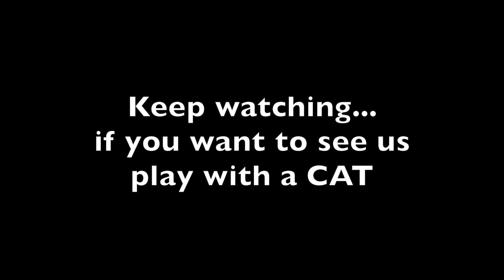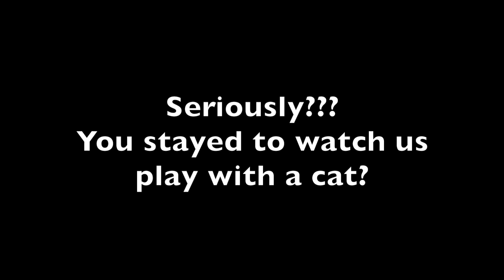Waterfall in Sumatra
While we were volunteering in Bukit Lawang, we took a few excursions to explore the amazing beauty of Indonesia. In this video, we visit a beautiful waterfall, hidden deep in the Sumatran Jungle. It was well worth the one-hour trek to get there, as we were completely surrounded by nature.

Our drone!

Follow our Meaningful Quest!